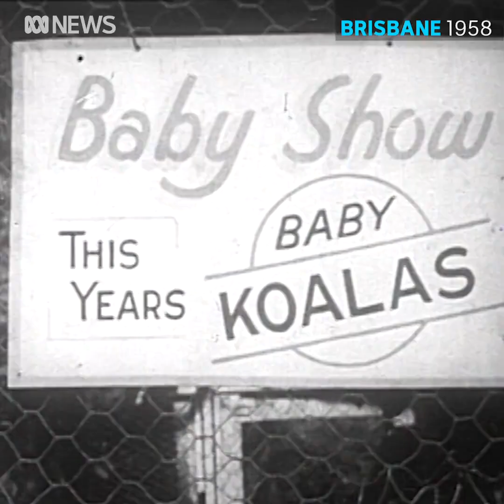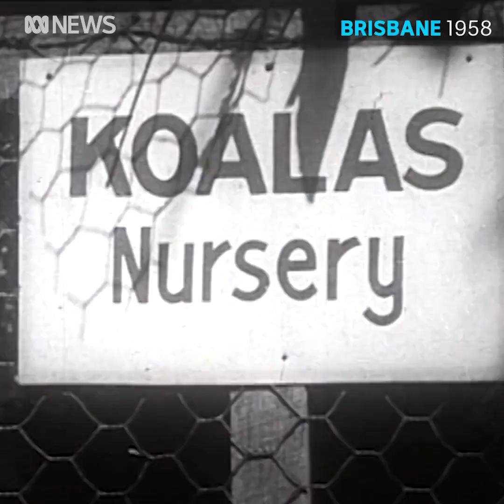Lone Pine Koala Sanctuary, 1958 Historical footage - ABC tv